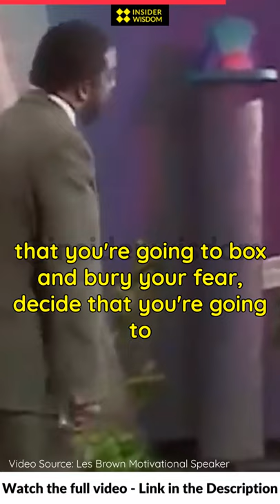Les Brown: When you die people will remember you because of your contribution to the world.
Les Brown's Books:
1. You've Got To Be HUNGRY - geni.us/VwMQnA (Amazon)
2. Laws Of Success - geni.us/4irXA (Amazon)
3. It's Not Over Until You Win - geni.us/T7XO (Amazon)
4. Live Your Dreams - geni.us/GuAc (Amazon)

Les Brown Books Recommendation:
1. The Road to Your Best Stuff -  geni.us/HcACg (Amazon)
2. Think and Grow Rich - geni.us/83HUR0 (Amazon)
3. The Secret of the Ages - geni.us/j3F86X1 (Amazon)
4. As a Man Thinketh - geni.us/kBceVx (Amazon)
5. The Road Less Traveled - geni.us/R9IY (Amazon)
6. You'll See It When You Believe It - geni.us/AQQL (Amazon)
7. Power vs. Force - geni.us/BUAde4I (Amazon)
8. The Wealthy Barber - geni.us/FLMJD (Amazon)
9. Games People Play - geni.us/QbNEFI7 (Amazon)
10. The Power of Positive Thinking - geni.us/lNQVPp (Amazon)
11. The Master Key System - geni.us/QDJ8CKc (Amazon